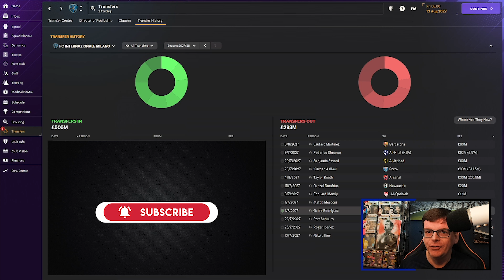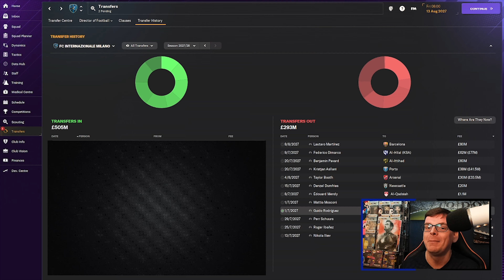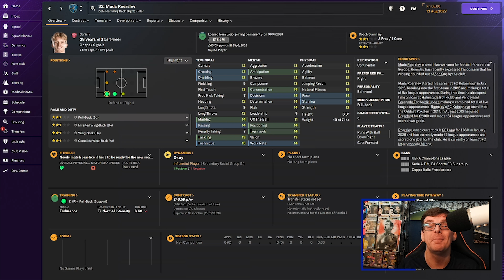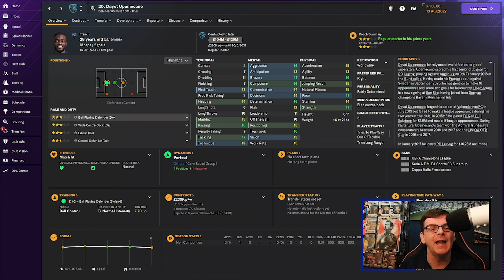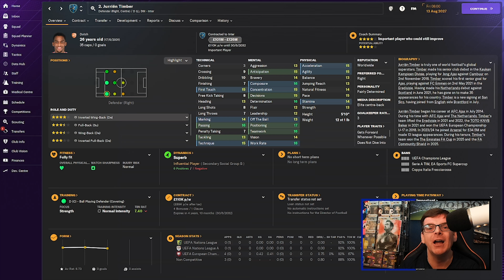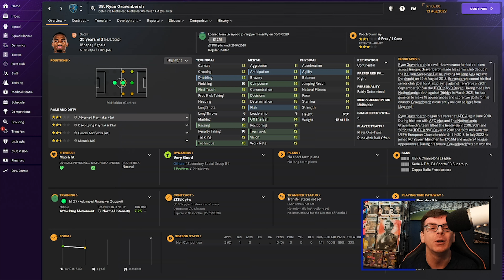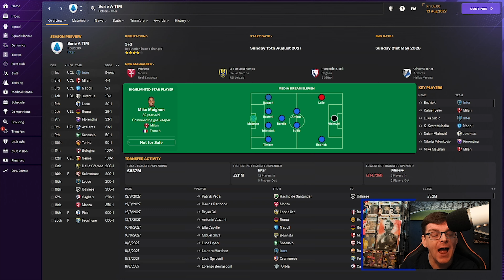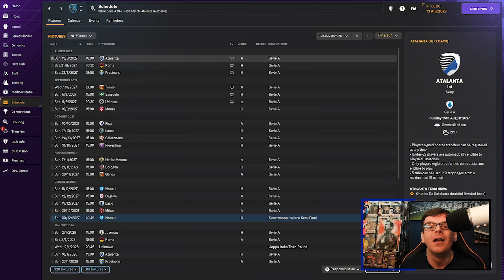FM24 GLORY HUNTER | INTER MILAN #17 | WHAT A SUMMER! | Football Manager 2024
Hi Everyone I'm FMZ and welcome to a new series on the channel, welcome to Football Manager 2024 as we take on the Glory Hunter challenge which we continue our journey in Italy with Inter Milan as we take a look at our summer transfer activity and its been a huge summer!!